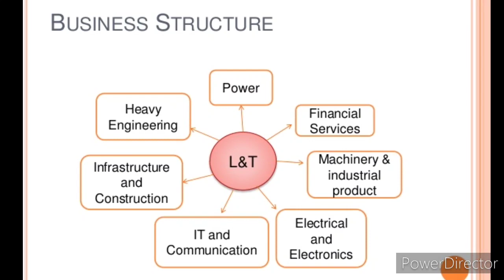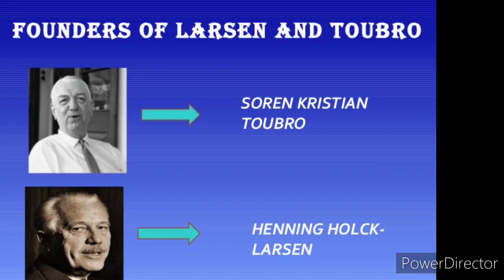(L&T) Construction| Larsen and Toubro| Detailed Report| 2021| Projects And Founders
In this Video I will share with you the No.1 Construction Company of India.Larsen and Toubro (L&T) Group I will give you the whole detailed report of Larsen and Toubro History.Projects,Founders, Subsidiary,Joint Venture. Larsen and Toubro is the fastest growing company of India.